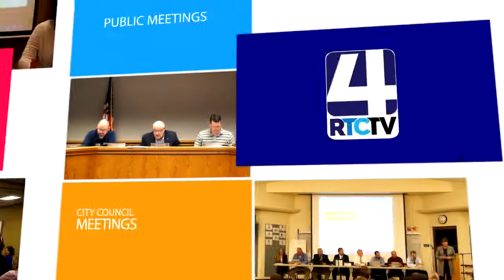OP Chamber Chat 08 18 17